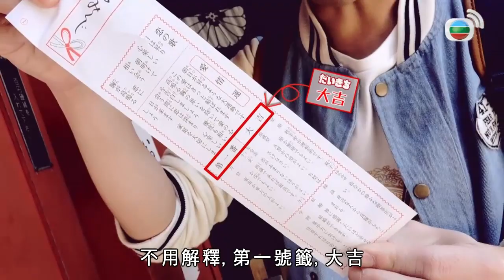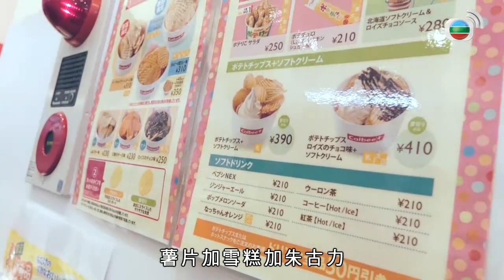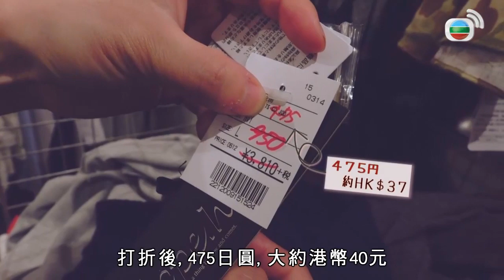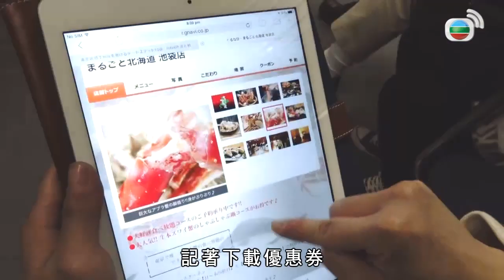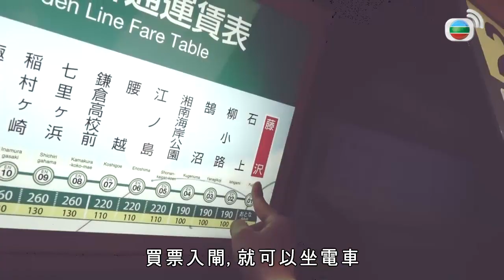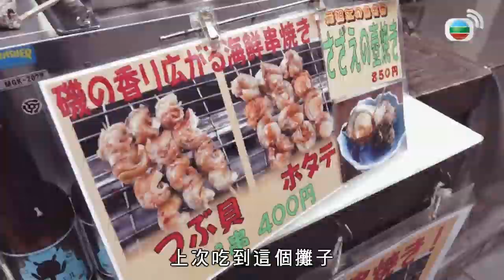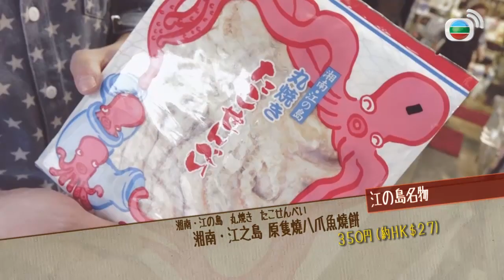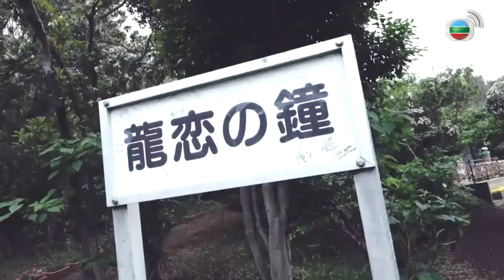周奕瑋的「東京私房後花園」@日本東京 | 周奕瑋 | 3日2夜 #3 | 粵語中字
你經歷過一次畢生難忘的旅程嗎？ 朱智賢、簡淑兒、梁彥宗、周奕瑋、陳婉衡、歐陽巧瑩、范文雅、張秀文、林泳淘等主持，從香港出發，走訪多個近年自由行熱門國家及城市，包括：臺灣、泰國、日本、韓國、新西蘭、奧大利亞等地，從多角度感受每個地方的獨特韻味！在三日兩夜的行程中，他們除了前往遊客必到的旅遊景點外，更會搜尋當地人的假日玩樂新蒲點，讓觀眾也能成為旅遊達人，體驗最地道、最精彩的72小時．